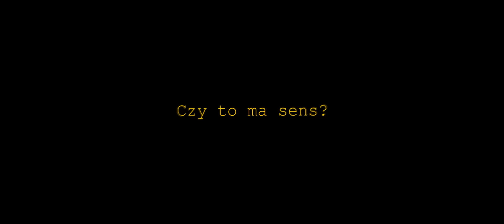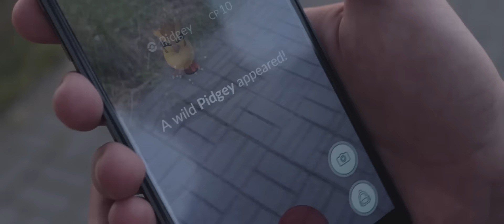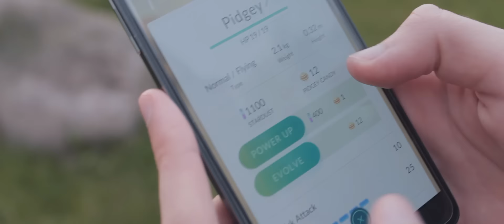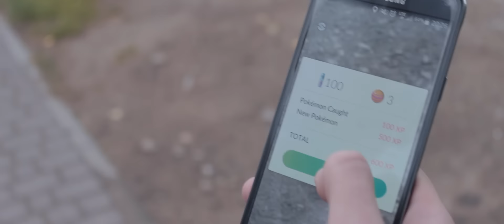Nowa seria! - Czy to ma sens? Pokemon Go!